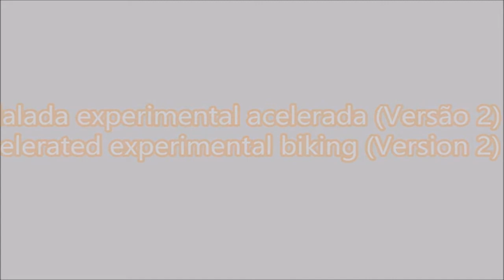Pedalada experimental acelerada (Versão 2) - Accelerated experimental biking (Version 2)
Versão sem música, ponham música ao vosso gosto e apreciem.

Pedalada realizada entre: Pintado - Torre -  Pintado - Torre - Assamassa - Manobra - Assamassa - Torre - Pintado.

Version whitout music, put music to your liking and enjoy.

Biking held between: Pintado - Torre -  Pintado - Torre - Assamassa - Manobra - Assamassa - Torre - Pintado.